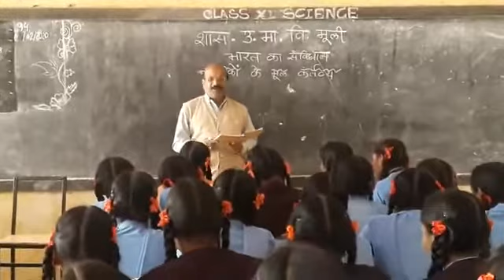Distt Bastar : Govt HSS Mooli